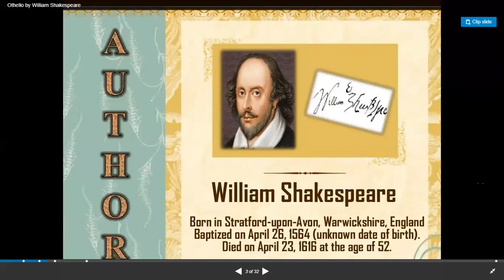OTHELLO BY WILLIAM SHAKESPEARE INTRODUCTION